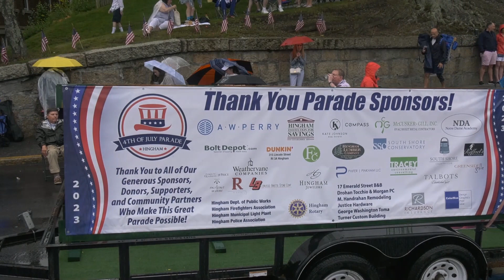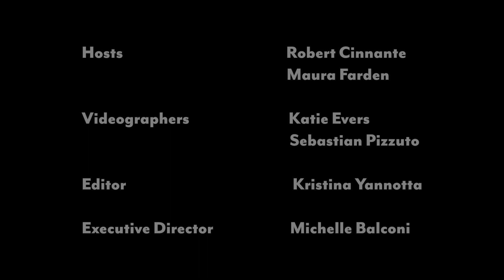Hingham 4th of July Parade 2023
This year's parade them was "Together for the 4th" and Hingham came together to celebrate the 4th with another great parade of bands, performers and floats.